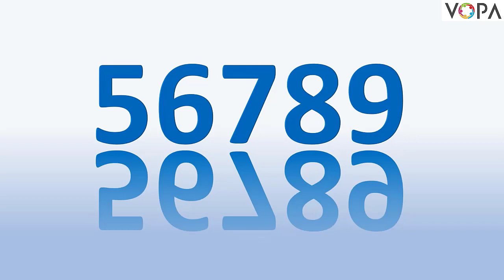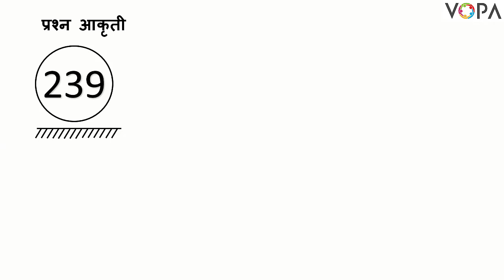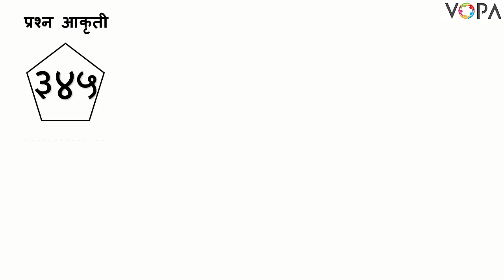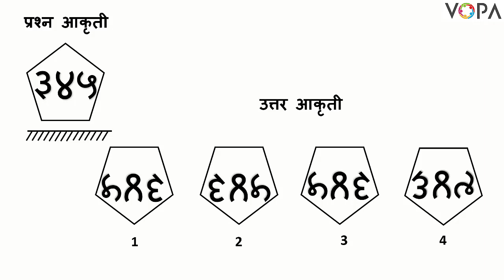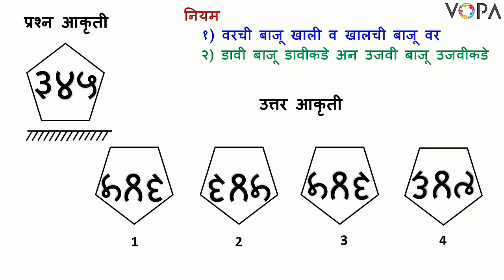8th | बुद्धिमत्ता | शिष्यवृत्ती परीक्षा | जलप्रतिबिंब | अंक - 2 | V3 | VSchool